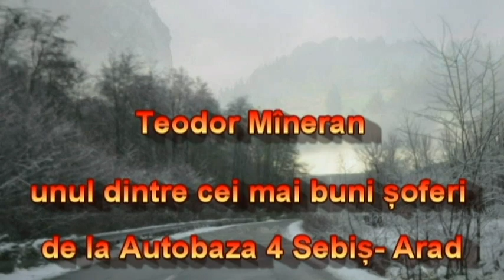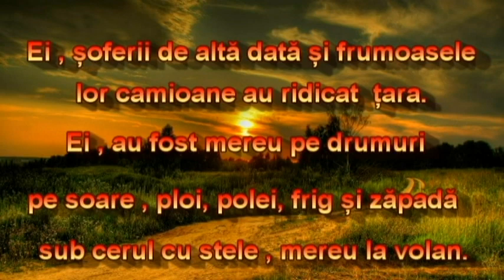O viață pe drumurile țării Teodor Mîneran 5